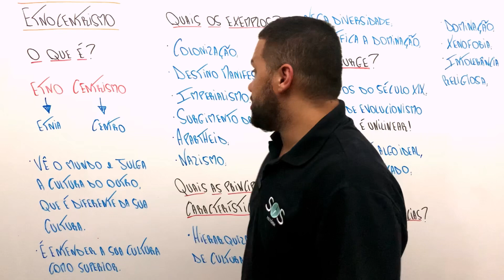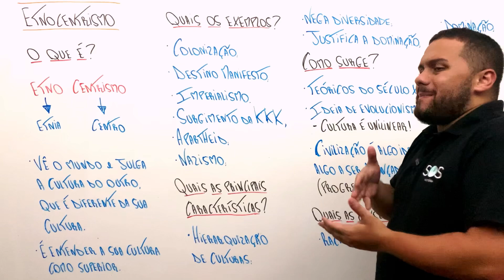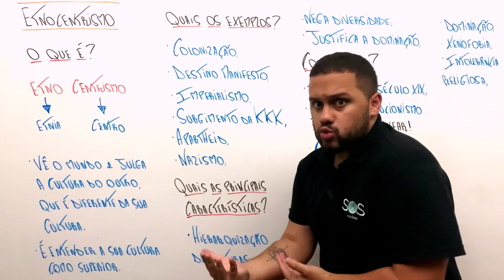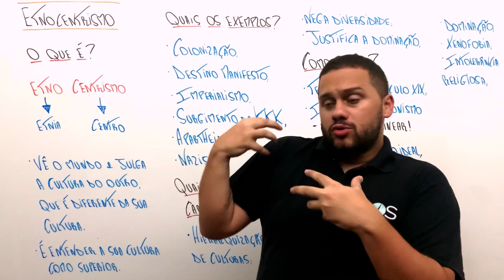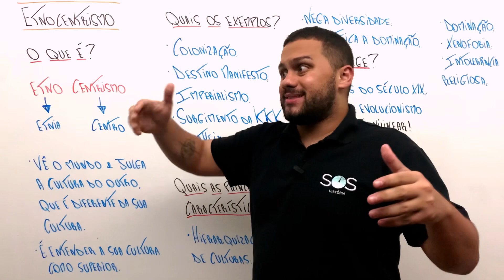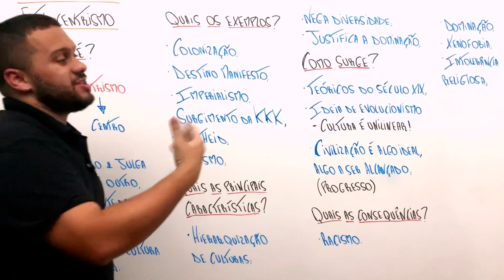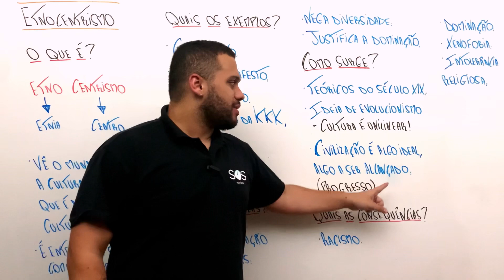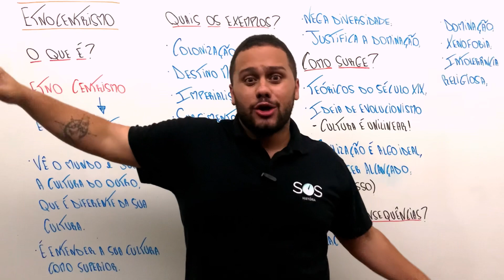VOCÊ SABE O QUE É O ETNOCENTRISMO? - SOS História {Prof.Pedro Riccioppo}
Falaaa minha galera! Tudo bem com vocês?

Entenda o que é o etnocentrismo!